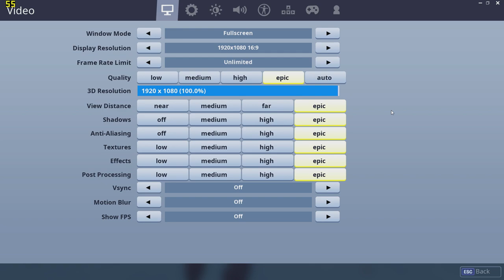NVIDIA GeForce GTX 1050 Ti Max-Q [Laptop] - Fortnite (Gameplay with FPS)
Full HD (1080p), Epic: Average FPS - 51; Medium - 144+ FPS; Low - 144+ FPS;